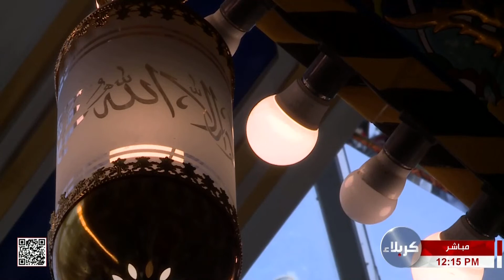صلاة الظهر والعصر من العتبة العباسية المقدسة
بإمامة سماحة الشيخ صلاح الكربلائي
العتبة العباسية المقدسة
كربلاء المقدسة
العراق
16 شوال  1444 هـ